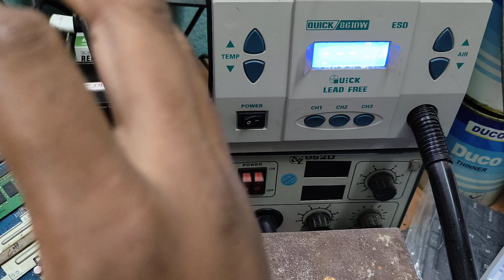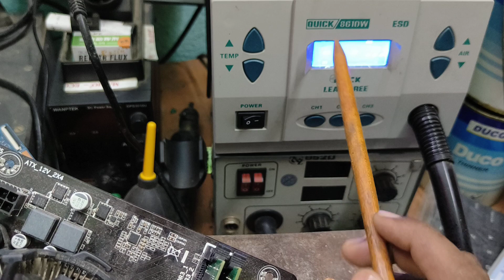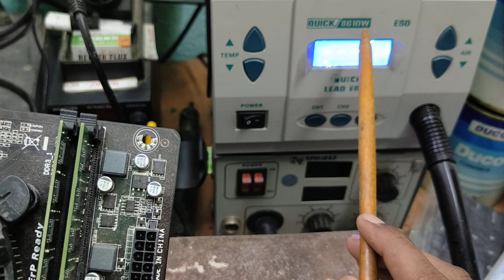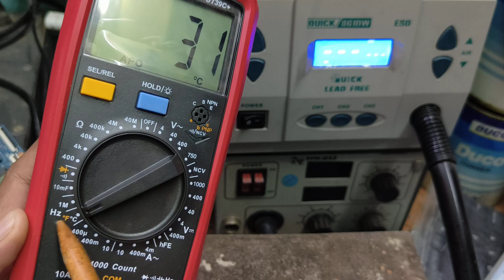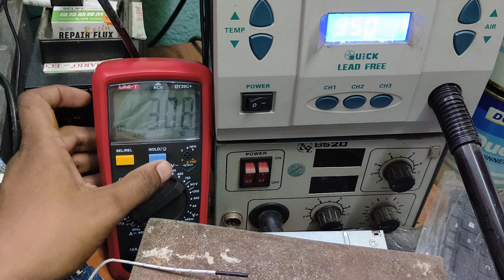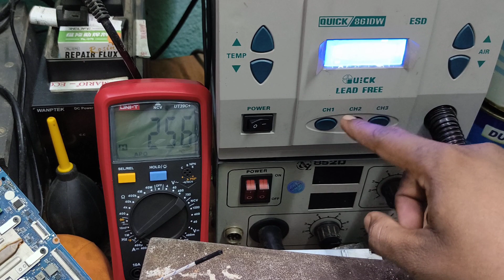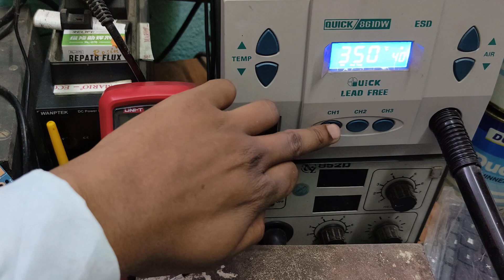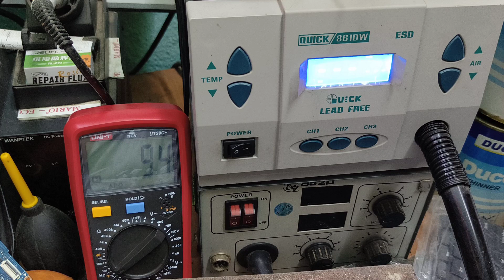HOW TO CALIBRATE QUICK 861DW